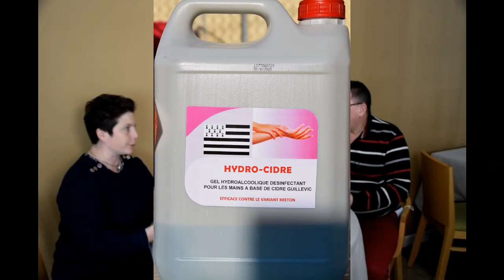Restaurant Le Beauvoir à Bourges jeudi 1 avril 2021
Nous avons profité de l'approche des Fêtes de Pâques pour mettre en avant le menu que propose le Restaurant Le Beauvoir à Bourges et apporté notre touche d'humour de circonstance.